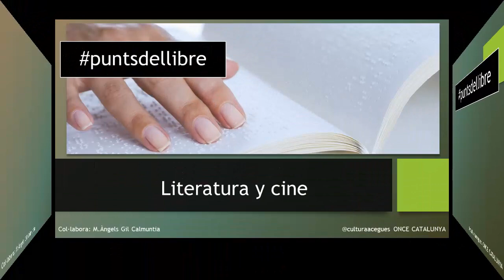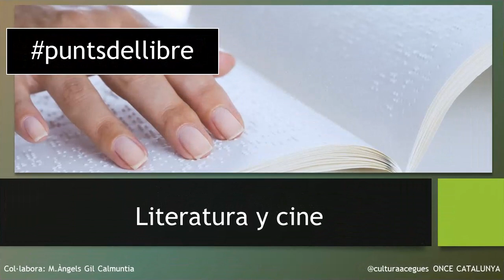Literatura y cine | Punts de llibre | Culturaacegues Temporada 2022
[àudio en castellà] Episodi 7 | Mari Àngels Gil ens parla de llibres y cinema fent servir de fil conductor la trajectòria professional de l'actor i director britànic Kenneth Branagh a culturaacegues